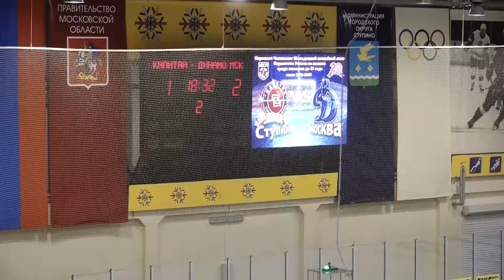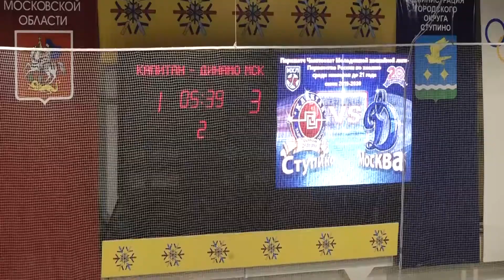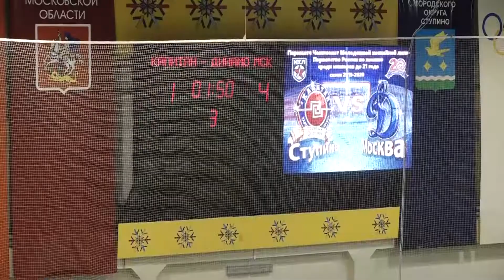05.01.20. Париматч МХЛ. «Капитан» – «Динамо» М – 1:4. Обзор матча